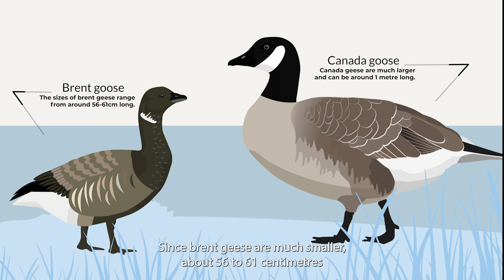Identifying Coastal Birds: dark-bellied brent geese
In this ID guide you’ll find out how to identify dark-bellied brent geese from other geese you’ll see along our coastline. Our smallest goose – only a little bigger than a mallard duck – they fly 3,000 miles to get to the Solent all the way from arctic Siberia.